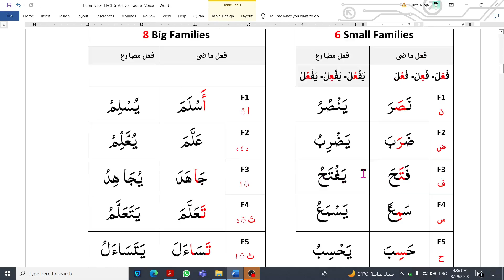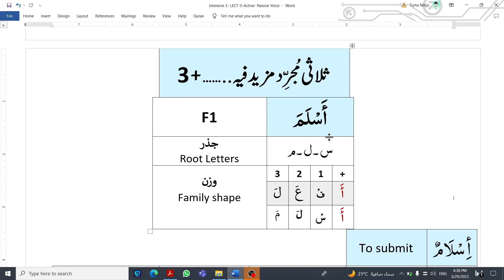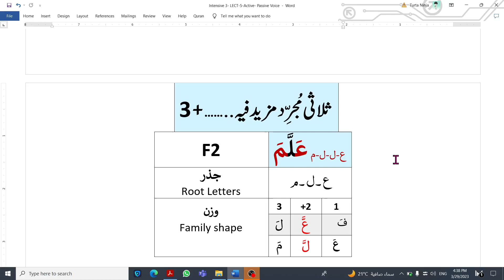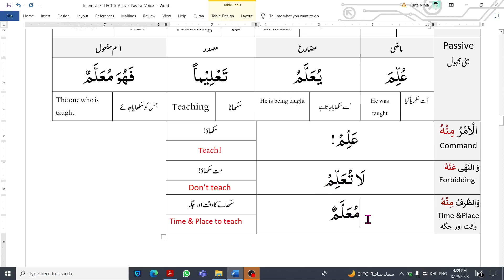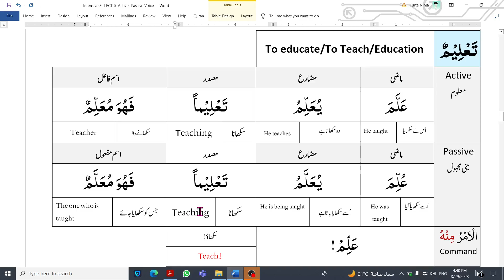Intensive 3 | Lecture 5 | Allama Family in urdu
If you’re going to dream, dream big. And Dare To Dream is our humble effort to not only share our dream with you but also to make you part of it.
Dare To Dream Program is an initiative by Ustad Nauman Ali Khan's students who wish to make their mentor's wisdom accessible to millions of Urdu speakers out there who are unable to comprehend English. So, Dare To Dream Program is basically Ustad's words and concepts (known as Dream Program) of Arabic Grammer translated into simple Urdu by his dedicated students. Let us embark on this journey of self-learning Allah's message (Quran) and becoming educated, wise and proud Muslims.